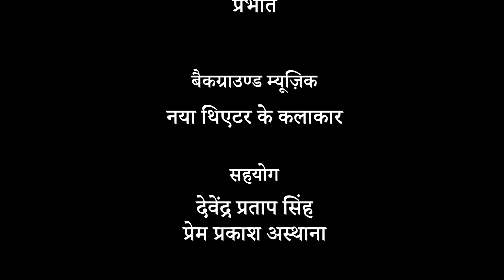नया थिएटर | मनहरन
यह बात सन् 2001 की है, जब नाचा करने वाले बिलासपुर के मनहरन की मुलाक़ात हबीब तनवीर से हुई. हबीब साहब उन्हें नया थिएटर में काम करने के लिए ले आए. अब हबीब साहब नहीं हैं, मगर मनहरन नया थिएटर छोड़कर कहीं नहीं गए.
'संवाद' के लिए उन्होंने ख़ासतौर पर एक छत्तीसगढ़ी गीत गाकर सुनाया और हबीब तनवीर की सोहबत के दिनों को बड़े एहतराम से याद किया.